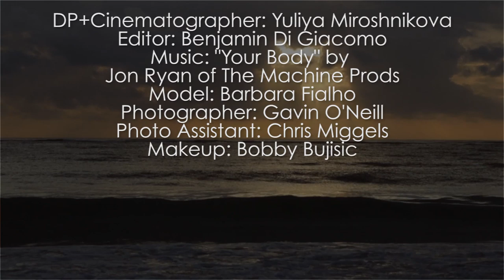KOM Summer Campaign ft. Barbara Fialho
SAIGA PICTURES
Brand: Kom Swim Wear

2014 Summer Campaign featuring Victoria Secret Angel Barbara Fialho in Tulum, Mexico.

Produced by Siaga Pictures
Director: Yuliya Miroshnikova
Editor: Benjamin Di Giacomo
Model: Barbara Fialho
Photographer: Gavin O'Neill
Photo Assistant: Chris Miggels
Makeup: Bobby Bujisic